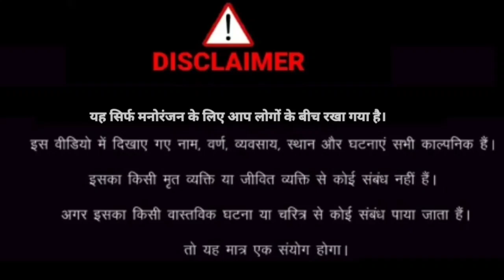चारिटा मिरचै के हिसाब | 5 G लूडो गेम | Comedy Video Bundle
भाय चारिटा मिरचै दिये नै | 5 G Ludo खेल | Comedy Bundle ‎@top3kaun

इस वीडियो में हम आपके साथ दो कॉमेडी  शेयर करने वाले हैं।  प्यारे दोस्तों वीडियो को पूरा देखें और कमेंट में जरूर बताने काप्रयास करें। आज के समय में मैथिली मेरी ढेर सारी कॉमेडी वीडियो आपको देखने को मिलता है। ‌

इस कॉमेडी में दो दोस्तों के बीच की कहानी बताई गई है जिसमें एक दोस्त दूसरे से हरी मिर्च मांगने के लिए आते हैं और फिर उसका हिसाब लिख जाता है।

आजकल इस प्रकार का परिवेश है जिसे इस कॉमेडी के माध्यम से दिखाने का प्रयास किया गया है।

दूसरा वीडियो भी आपको देखना चाहिए जहां पर एक अलग स्टाइल में लूडो का खेल खेला जाता है। वाकई मुझे यह गेम काफी अच्छा लगा।

Your Query

comedy scenes
comedy shorts
comedy comedy
comedy video

comedy audio
comedy achha achha
comedy acche acche
comedy aaja
a comedy movie
a comedy story
comedy batao
comedy boy

comedy bhejiye
bhojpuri comedy
comedy channel
comedy dance
comedy duniya

comedy dijiye comedy
comedy dakhva
hd comedy video
d comedy show
comedy effect

comedy express